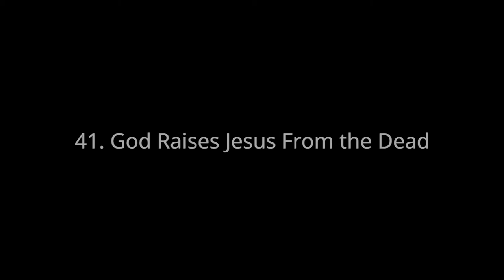41. God Raises Jesus from the Dead - Open Bible Stories (v4)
Open Bible Stories by unfoldingWord
A Bible story from Matthew 27:62-28:15; Mark 16:1-11; Luke 24:1-12; John 20:1-18

Publisher: unfoldingWord
Producer/Editor: Brad Harrington
Assistant Editor: Ben Jore
3D Effects/Editor: Travis Blake